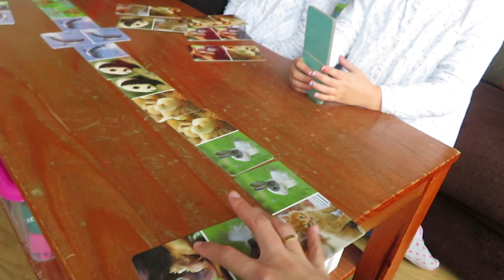La verdad de Clara | TRILLIZAS